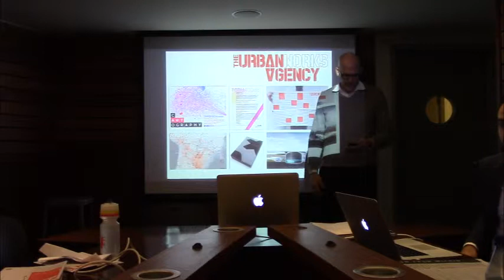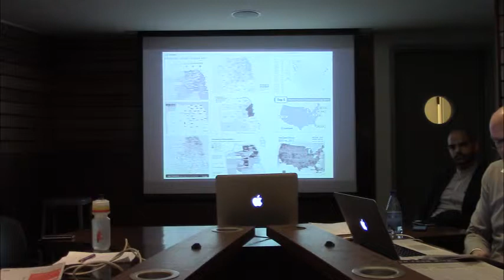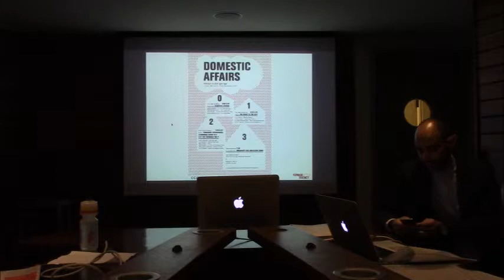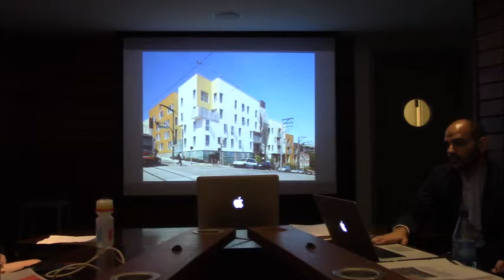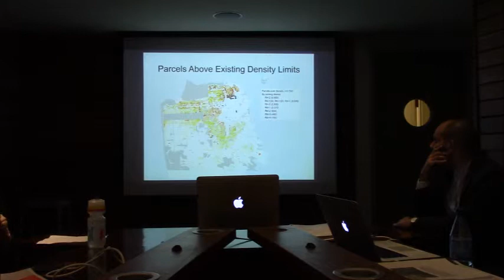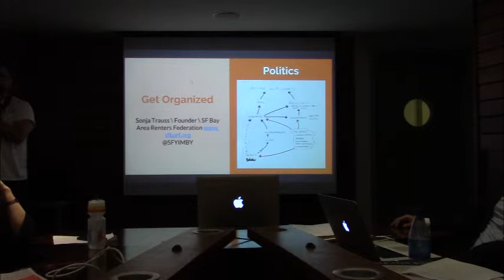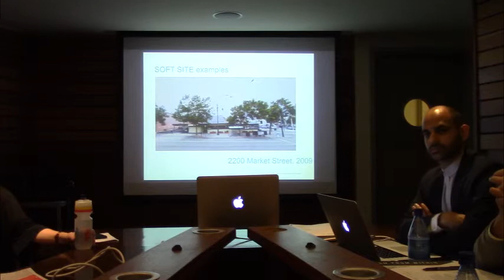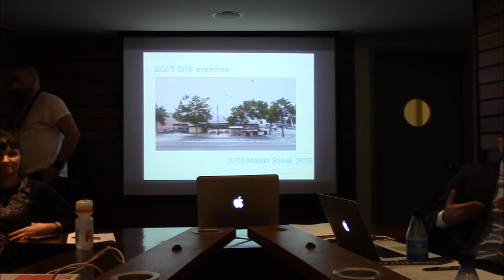Domestic Affairs: The Right to the City